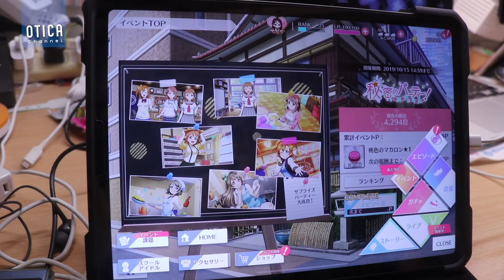【スクスタ】無課金でも余裕で周回可能！イベントを超効率的に進めるための大事な3つの要素【スクスタ攻略｜ラブライブ！シリーズ】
撮影機材：Canon EOS80D, SONY RX100VI(DSC-RX100M6)
編集機材：Apple Macbook Pro Retinaディスプレイモデル 13inch
編集ソフト：Apple Final Cut Pro, Motion5, Pixelmator